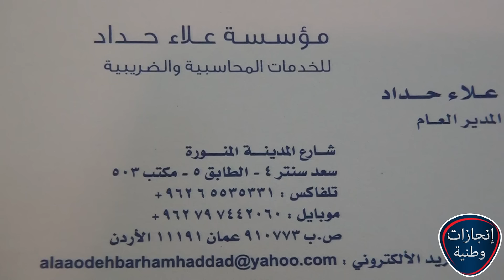مؤسسة علاء حداد للخدمات المحاسبية والضريبية انجازات وطنية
تقديم: برهان حويطات
تصوير: احمد الخالدي
مونتاج: محمد صبحة
مخرج منفذ: محمد ابو جادو
إخراج: إبراهيم ابو جادو